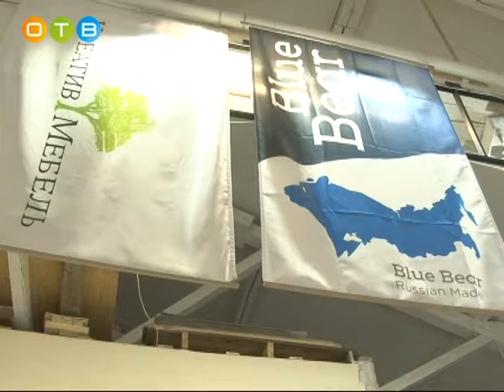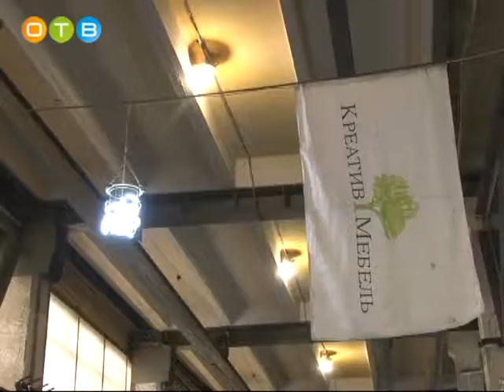Компания «Креатив мебель» в поиске помещения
В администрации Одинцовского района еженедельно проходят встречи главы муниципалитета с представителями малого и среднего бизнеса. На этот раз мероприятие прошло в выездном формате.   Компания «Креатив-мебель» расположена в Барвихинском поселении. Предприятие планирует расширяться и сейчас ищет новую производственную площадку. Администрация района готова помочь с поиском помещений.